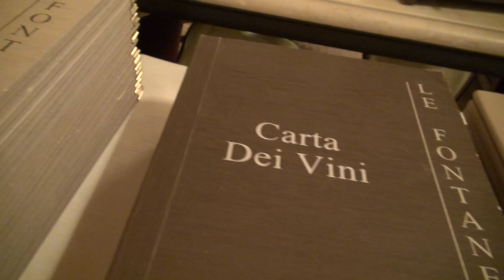Storia Alessandro Bardazzi